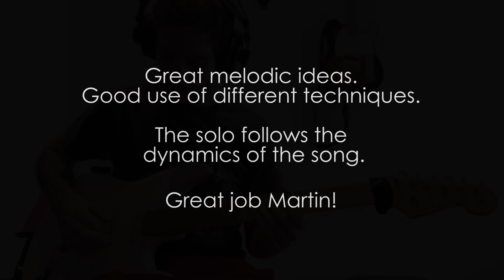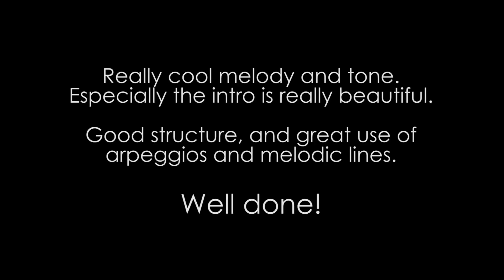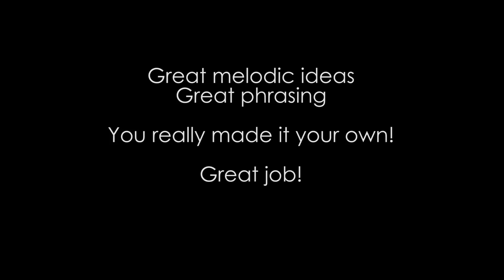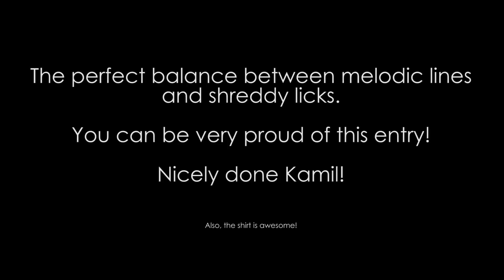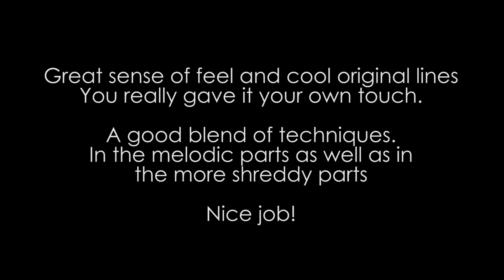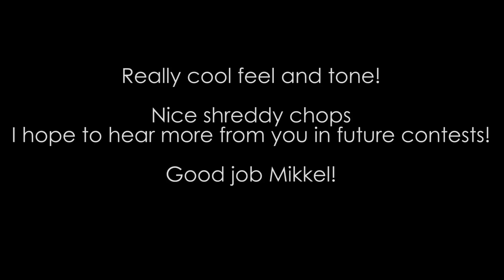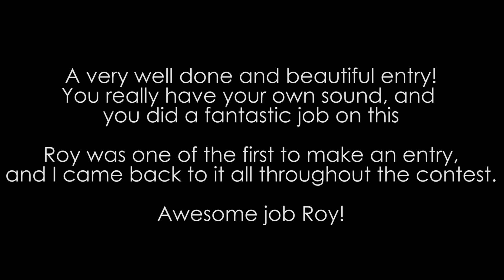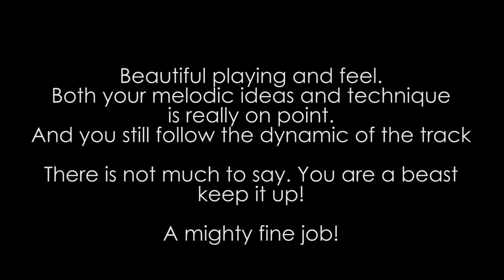The Guitar Mastery Solo Contest Winners!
Congratulations to all the winners. It wasn't easy picking between all the awesome entries, but someone has to win!
We hope you had as much fun as we had during this. Keep and eye out for our next contest. Thank you very much for participating and enjoy the talented winners!

If you are a winner and haven't heard from us.

IMPORTANT: Claus reads every comment and answers your questions in future videos.